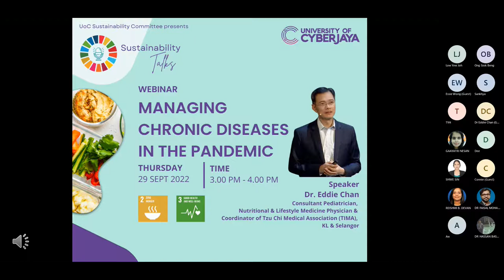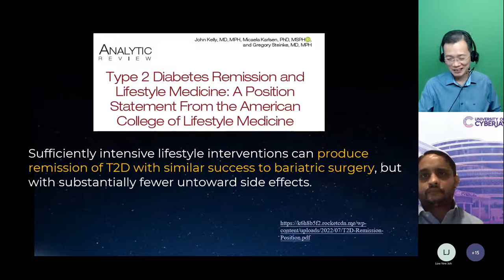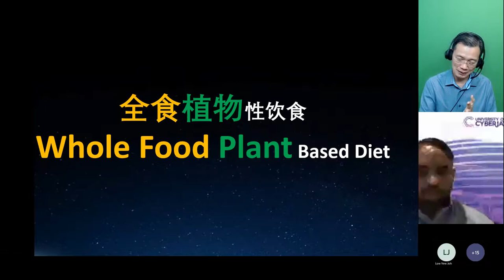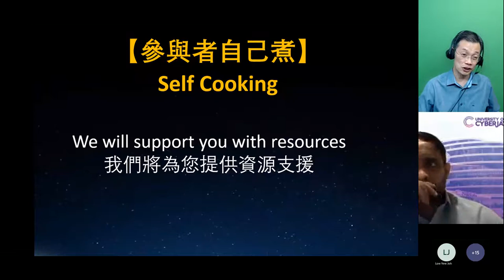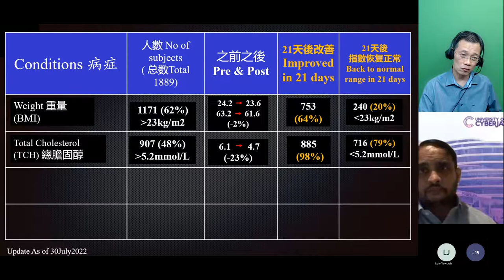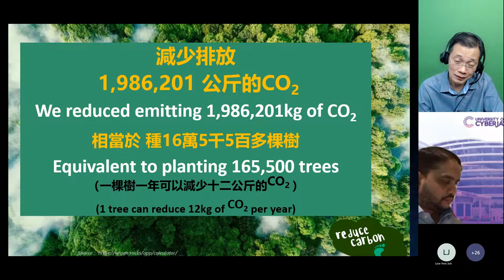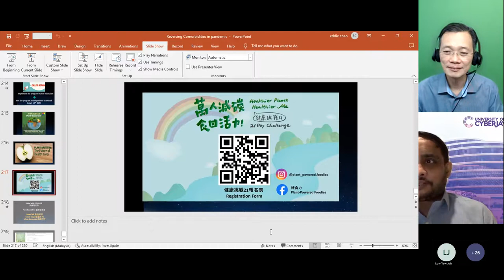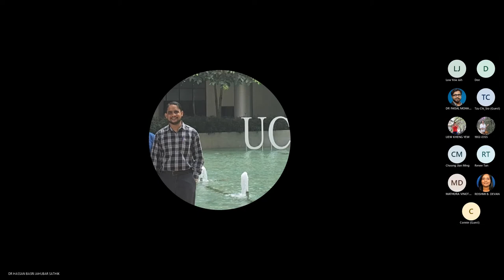Managing Chronic Diseases in the Pandemic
In this talk, Dr. Eddie Chan, Consultant Pediatrician, Nutritional & Lifestyle Medicine Physician and Coordinator of Tzu Chi International Medical Association (TIMA) KL & Selangor shares evidence-based health benefits of Whole Food Plant Based Diet and its impact on environment.

Sustainability Talks is a webinar series organized by University of Cyberjaya's Sustainability Committee focusing on key topics related to Sustainable Development Goals (SDGs).